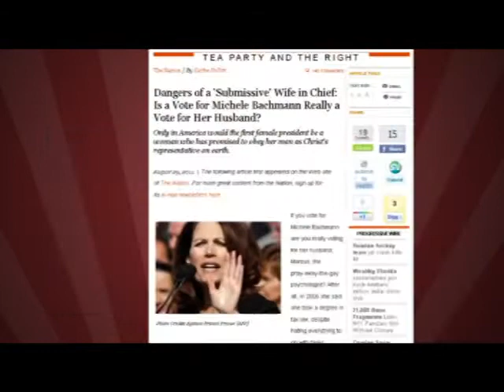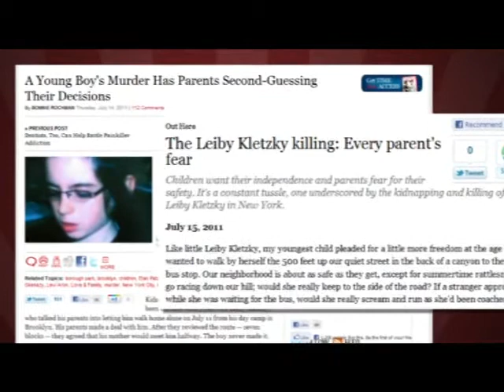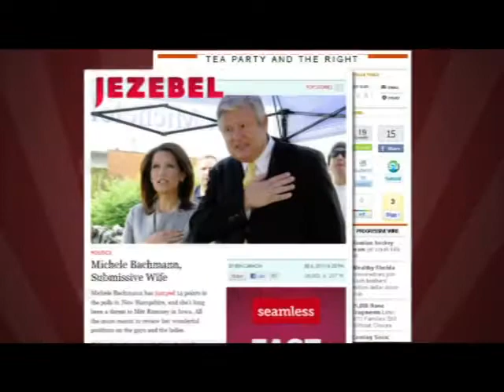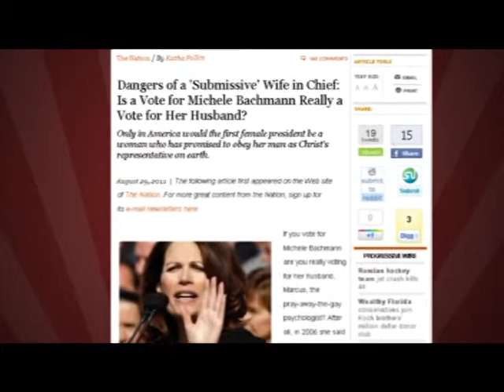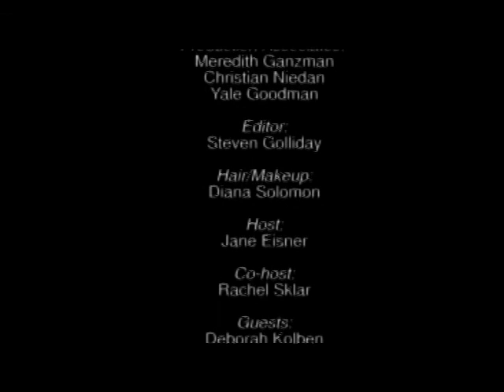TJC's The Salon 14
Episode 14 of The Salon, the first ever Jewish women's TV show, hosted by Forward editor-in-chief Jane Eisner, with Rachel Sklar, founder of Change the Ratio. This episode features Marcie Natan, National President of Hadassah; comedian, author and digital strategist Caroline Waxler; and Deborah Kolben, editor of Kveller.com.
The women discuss the Leiby Kletzky tragedy, the "submissive" wife running for president, sexy magazine covers, Hadassah's centennial year, and more!